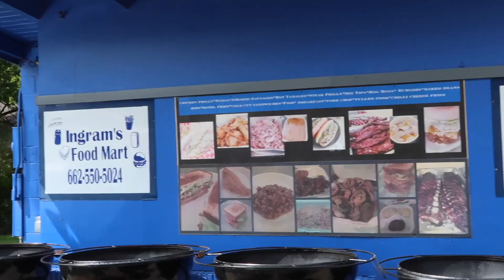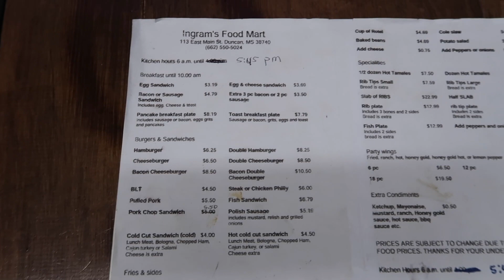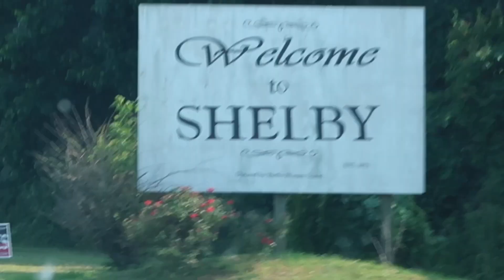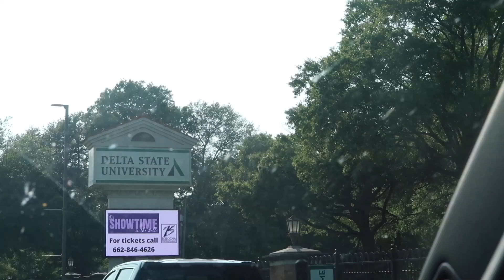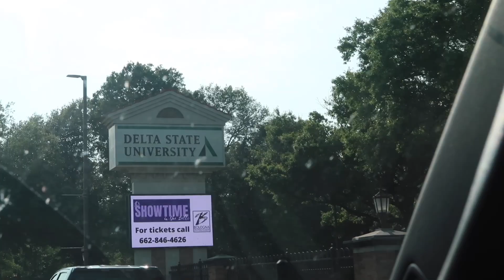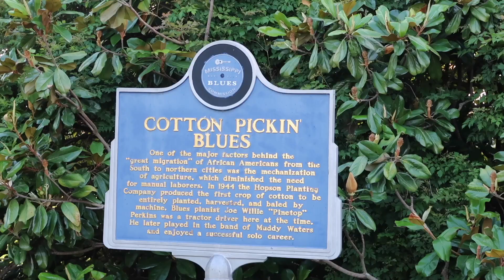Memorial Day Weekend Vlog | Duncan Day Family Homecoming | Sightseeing | Spending Time W/Family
Hello KN Family! I hope you enjoyed this video!

Code: fav32394

Fetch:
Come save money on Fetch with me! Sign up w/ code 43CX26 & get 100 pts See you there!